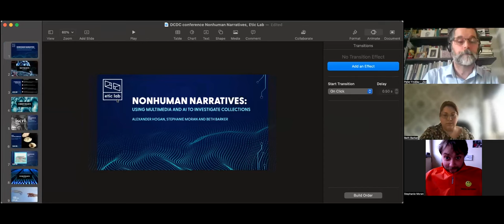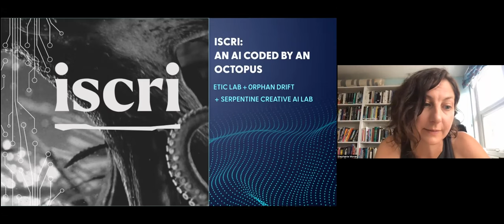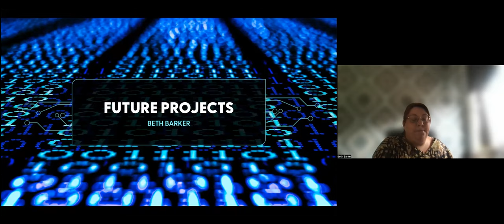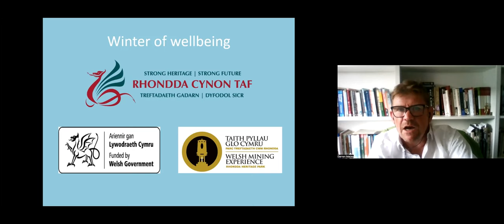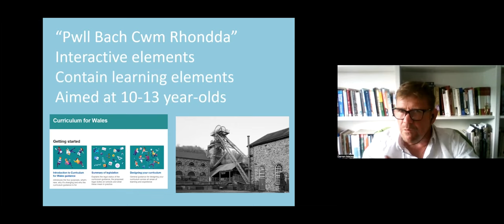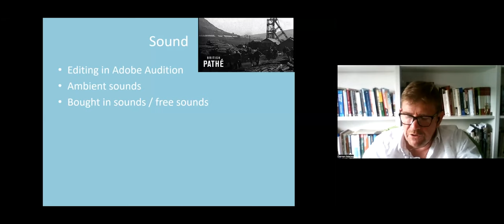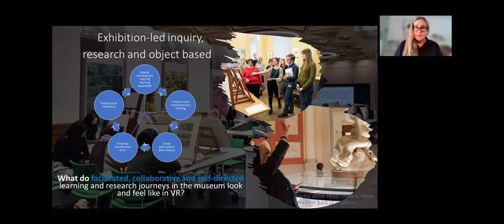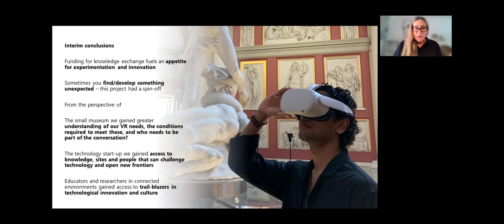DCDC22 | Reshaping user experiences with Virtual Reality and AI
Nonhuman Narratives: Using multimedia and AI to investigate collections - Stephanie Moran, Alexander Hogan, and Beth Hogan,  Etic Lab / University of Plymouth

'On the face of it': Creating Virtual Reality (VR) an educational outreach capability at The Rhondda Heritage Park Museum - Darren Macey, Rhondda Cynon Taf Heritage Service

Bridging Worlds: Novel Panoramic Capture and Navigation of Collections and Exhibition Spaces for Knowledge Exchange - Nina Pearlman, Andy Hudson Smith Leah Lovett and Valerio Signorelli, UCL, and Jason McEwan, Kagenova